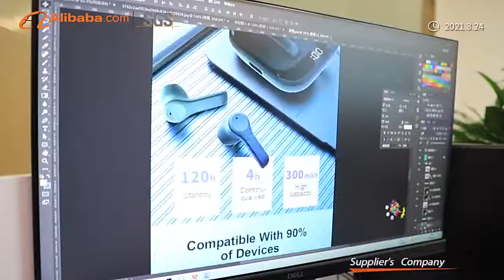What is Valdus smartwatch & earphone?